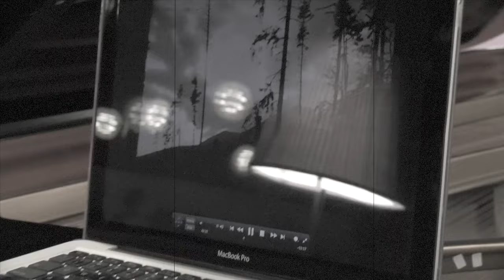Nosferatu, GABRIELA MONTERO, Komische Oper, Berlin. 18/01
On Saturday January 18th, Gabriela Montero will improvise an entire music score to Murnau's epic movie, Nosferatu, at the komische Oper, Berlin!